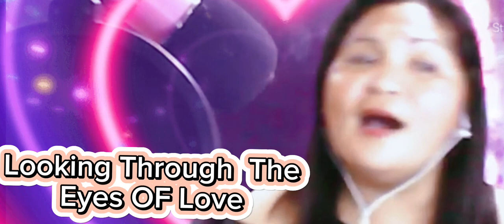Looking Through The Eyes OF Love (Melissa Manchester) Cover By Norelie's Vlog